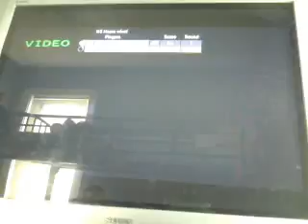New map + Some infection gameplay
leftfordeadfan2010's webcam video May 15, 2010, 06:31 AM